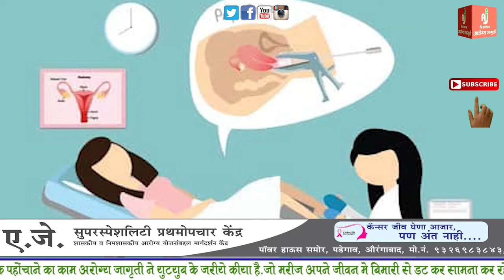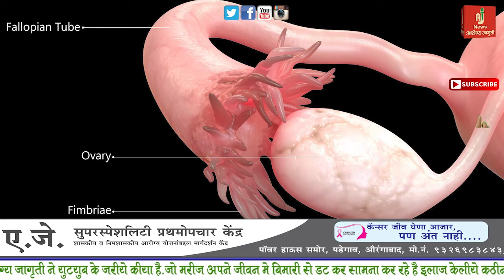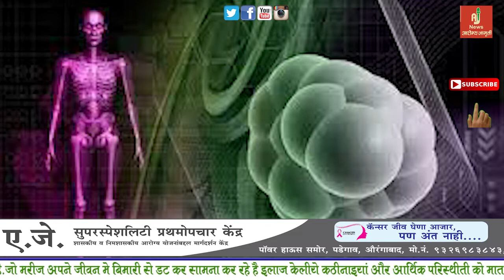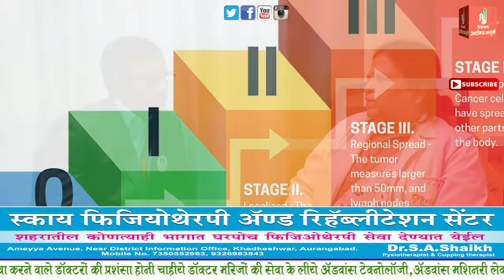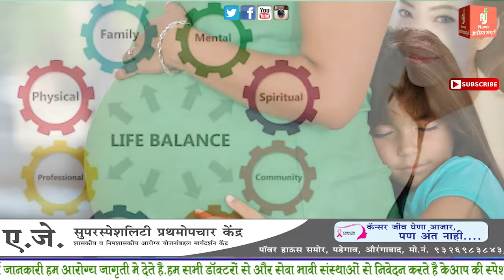All Gynecology's Problems & Solution ""Dr. Rekha Davar Reliance Hospital Mumbai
All Gynecology's Problems & Solution ""Dr. Rekha Davar Reliance Hospital Mumbai ||  @Arogya Jagruti